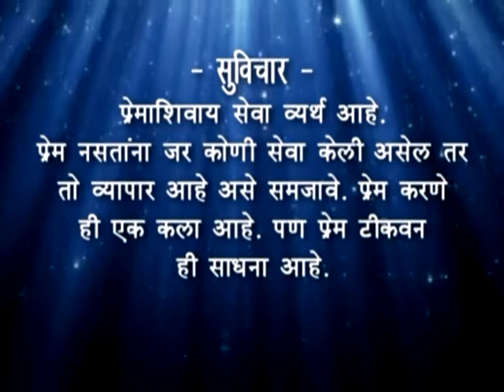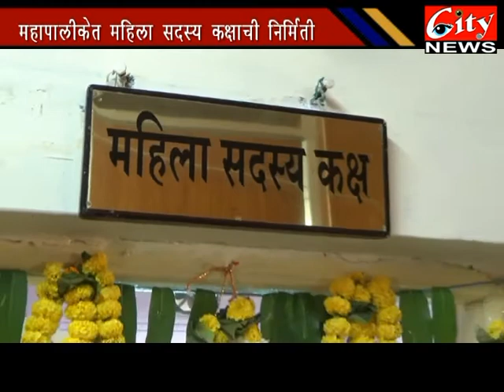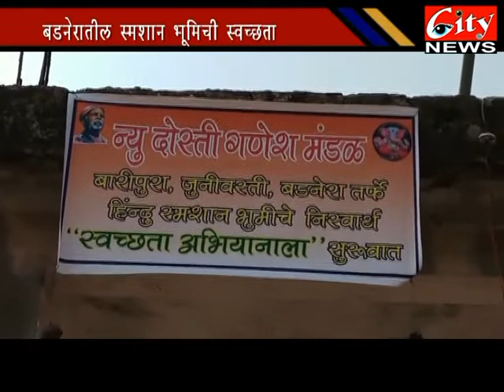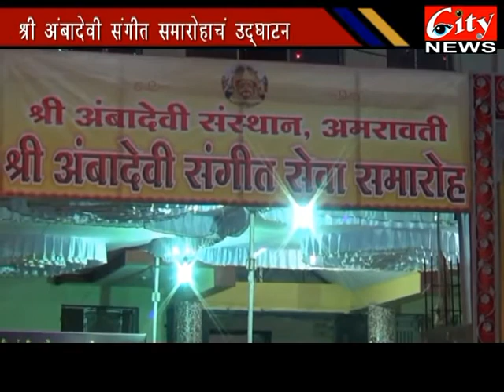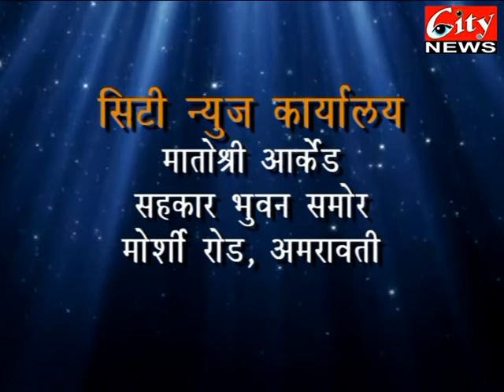CITY NEWS AMRAVATI 18 11 2017 MARATHI NEWS